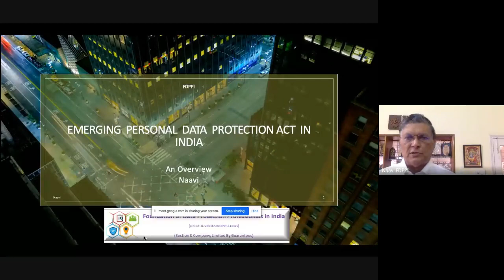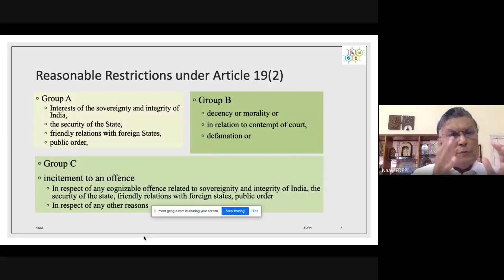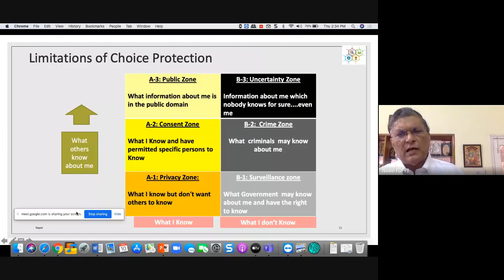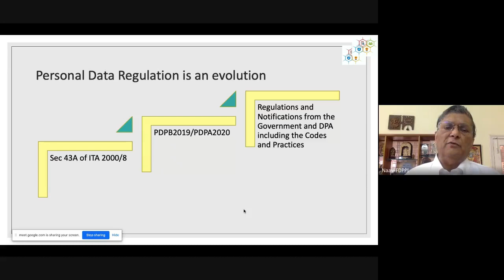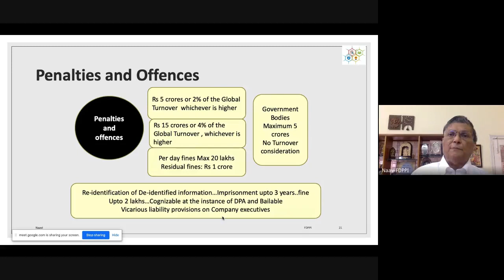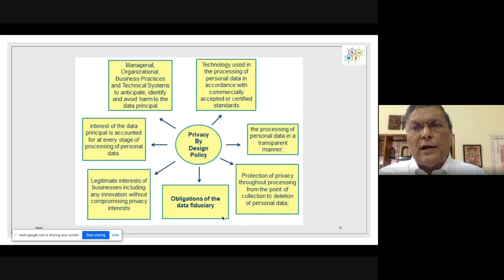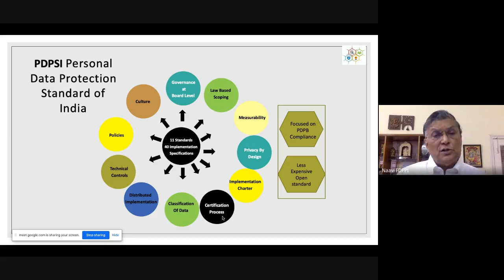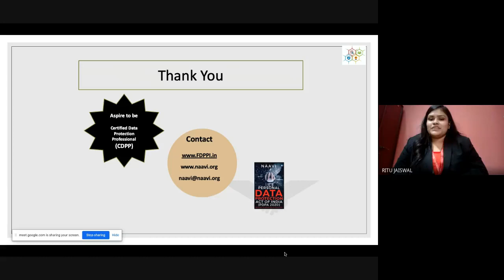symbiosys pdpb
Naavi introduces the Personal Data Protection Bill 2019